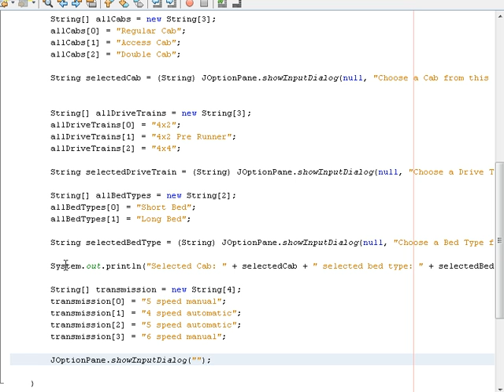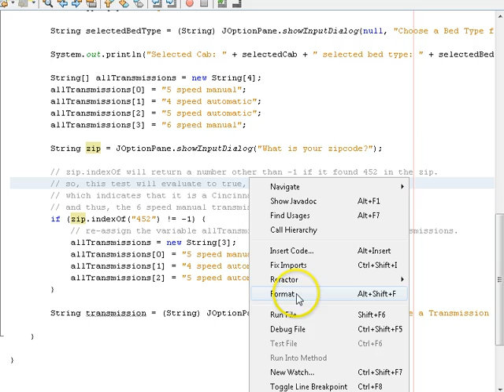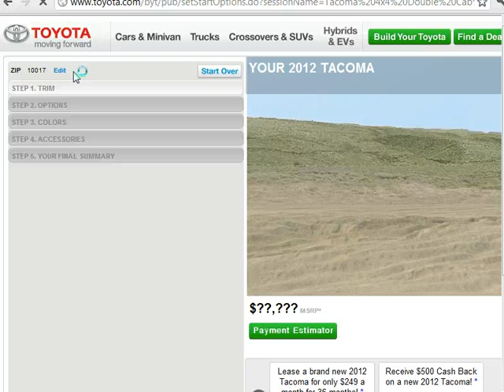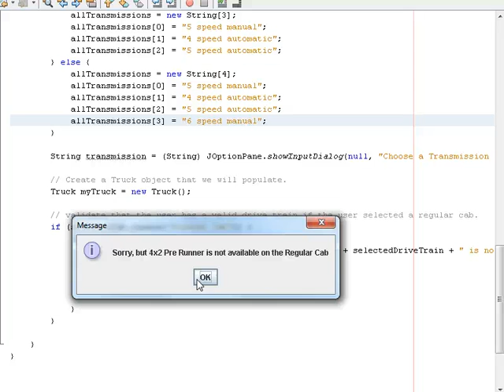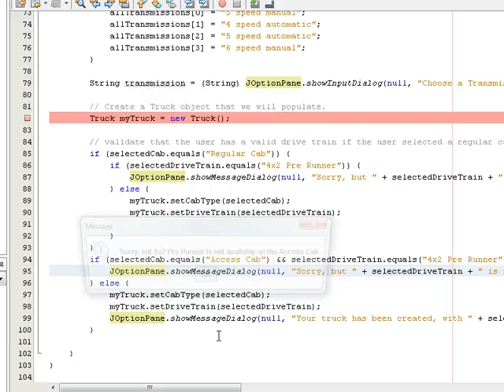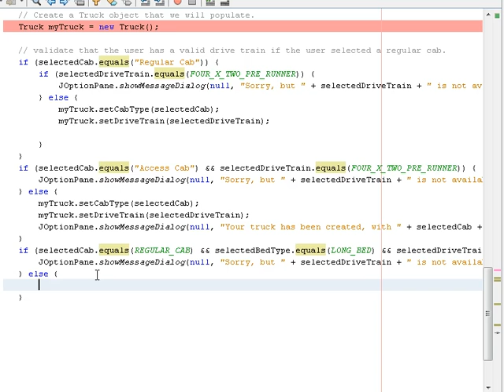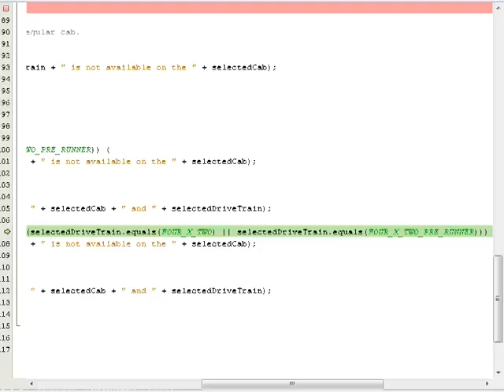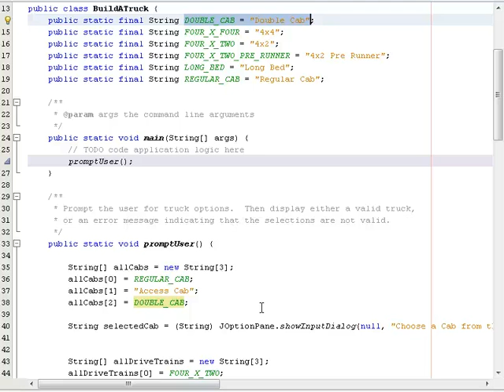Intro to Programming with Java, Part 15: Complicated If Tests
Demonstrations of complicated if tests in Java.